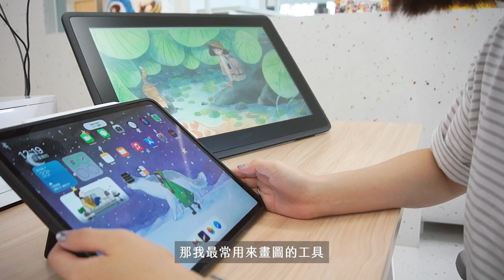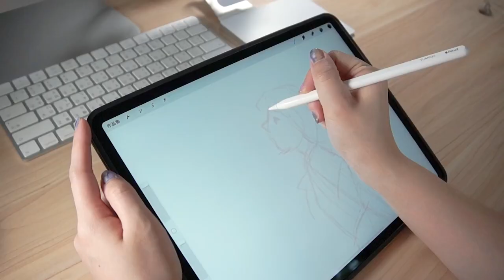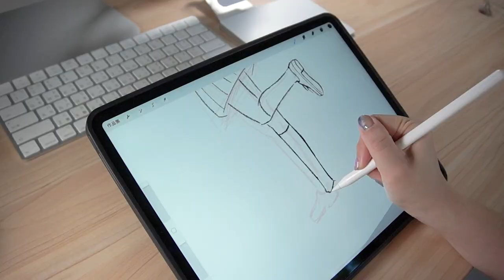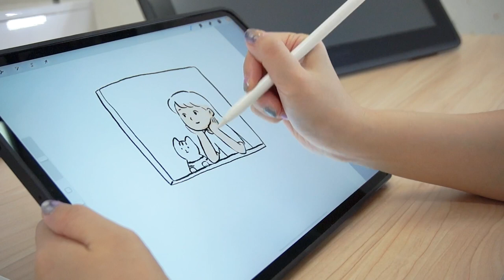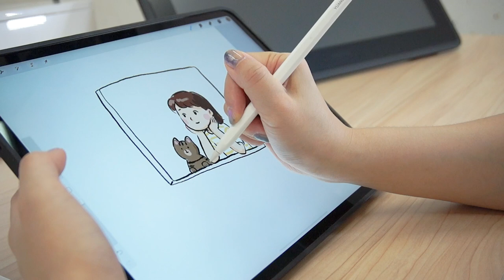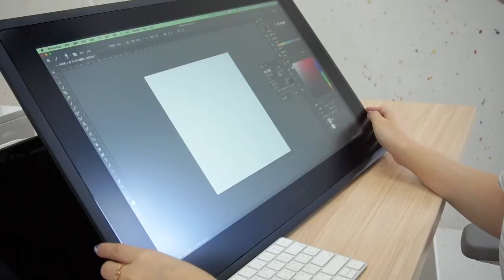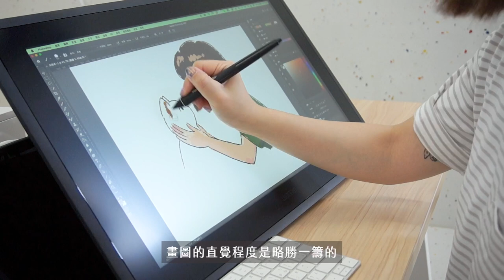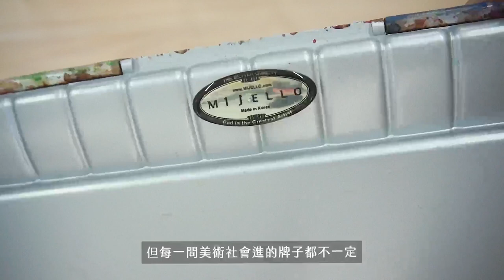我的畫圖工具介紹－iPad/Wacom/水彩畫具/拍攝器材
不論在哪個時代，畫圖都一樣燒錢啊(｡ ́︿ ̀｡)

【影片章節】
00:00 片頭
00:20 電腦
00:52 iPad
04:09 Wacom
07:09 直播拍攝器材
09:45 水彩用具